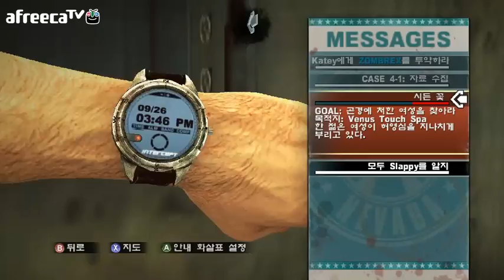검은네로] 데드라이징2 [5]